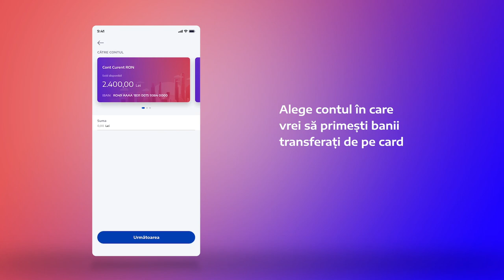Alimenteaza-ti contul First Bank prin Top Up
Iti poti aduce banii de la alte banci instant prin Top Up
Cu noua functie, ai nevoie doar de cardul de la cealalta banca si in cativa pasi ti-ai alimentat contul la First Bank instant.
Poti chiar sa salvezi datele cardului pentru transferuri viitoare.